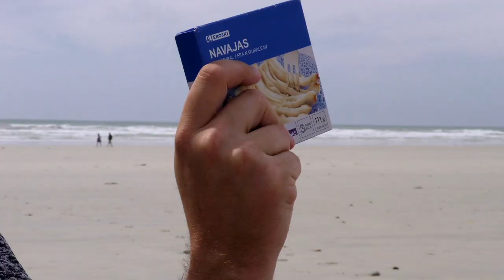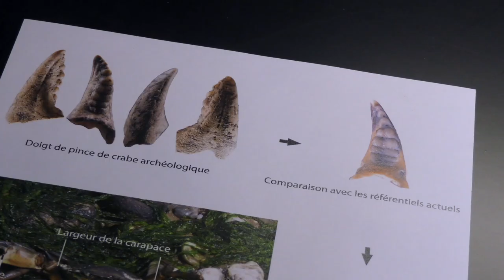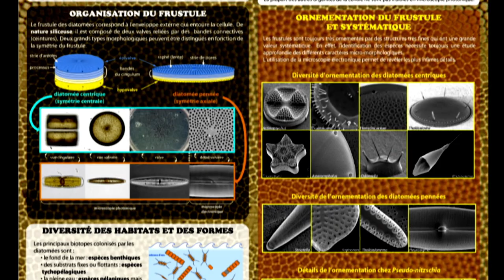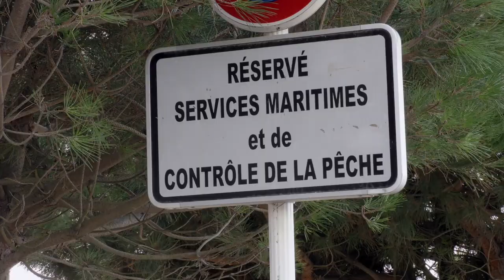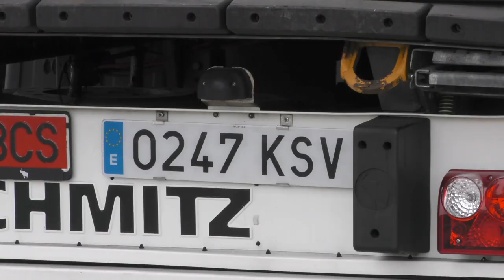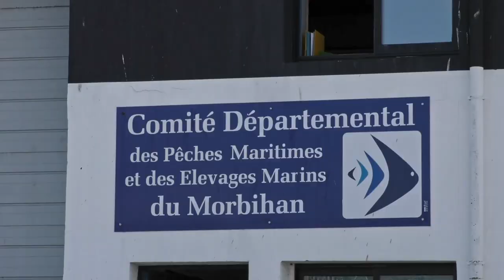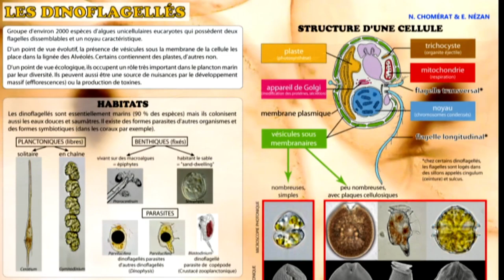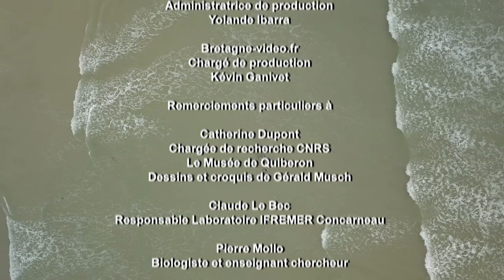Film vidéo de pêche Bretagne: "Coquillages et crustacées" Réalisation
Films et Vidéos de pêche Bretagne: "Coquillages et crustacées"

Nous ne traiterons pas tous les coquillages et crustacées qui sont récoltés sur notre littoral, mais plus particulièrement des espèces insolites...

Ces produits de la mer, tels les pouces pieds, tellines, coques, civelles, oursins, ormeaux sont inconnues de la plupart d’entre nous. Beaucoup d’entre eux ne sont même pas commercialisées en France et trouvent leur commerce en Espagne, en Italie et aujourd’hui en Chine et au Japon. En Bretagne et même en France, entre amis on ne mange jamais de pouces-pieds à l’apéro  et l’on ne fait pas  souvent des tellines farcies. Toutes ces petites pêcheries sont pourtant bretonnes...
Comment ces produits sont ils récoltés et exportés ?
Les différentes pêcheries traitées dans ce documentaire suffiront à rendre compte de la richesse et de la diversité des côtes bretonnes. Le granit rose de la région de Paimpol pour l’ormeau, n’a en effet rien à voir avec les falaises escarpées de Belle-Île où s’agrippent les pouces pieds, ni encore moins avec les étendues de sable fin de la baie d’Audierne où s’enterrent les tellines.
Nous ferons également plus ample connaissance avec le peuple littoral. Ici on ne parle pas en tonnages mais en kilos ; on ne parle pas d’industries mais de petites pêcheries. Les gens de mer, comme on les appelle, nous ferons entrevoir leurs quotidiens. Ils ne nous parlerons pas trop  technique car leurs outils ne sont pas nombreux. On parle cueillette pour la pêche  aux oursins ou ormeaux et  râteau pour les coquillages. Ces pêcheurs  nous présenterons plutôt la beauté de leurs lieux de travail privilégiés et nous parlerons aussi de leurs difficultés au quotidien.  Ils  arpentent ce bord de mer balayé par les vents et par tous les temps et constatent la dégradation progressive du littoral, dû certainement au réchauffement climatique.
Leurs lieux de travail diminuent tous les ans, nous en ferons le constat.

Le problème de la ressource, car il y en un, sera traité avec des chercheurs d’Ifremer, des biologistes aidés par le comité régional de la petite pêche.

Nous rencontrerons l'unité littorale des affaires maritimes dans plusieurs cadres de missions anti-braconnage, comme pour la civelle. Elle est pêchée illégalement dans quelques marais Bretons, la nuit, avec des lampes.
Nous retrouverons nos gendarmes à  la Baule pour séparer des gens qui se battent pour des coques. Des centaines  de personnes viennent de partout pour profiter des grandes marées. Quelques unes revendent le produit de leur pêche « sous le manteau »  créant ainsi des rivalités avec les professionnels  licenciés.
Car pêche exceptionnelle dit prix exceptionnel,  comme pour les pouces pieds. Pas étonnant de trouver des pêcheurs espagnols, peu scrupuleux, sur les côtes de Belle ile ou du Cap Sizun. En braconnant sur le littoral breton, ils rentrent chez eux avec une fortune. Ce crustacé très apprécié à leur table  dépasse allègrement à la vente les 50 € le kilo. Quelques braconniers ont crée des filières discrètes vers la Chine et l’Espagne.
L’exportation de ces produits se fait également d’une façon rigoureuse et normale. Avec notre mareyeur de Lorient  nous suivrons leur cheminement jusqu’à la frontière Espagnol pour gouter ces « tapas »

Grâce à Arthur, notre jeune sportif routier, les paysages seront  mis valeur. En l’accompagnant sur ses spots, nous révèlerons cette côte bretonne sous son aspect exotique à l’aide d’images aériennes et sous-marines pour présenter nos produits de la mer. Mais nous en profiterons aussi pour montrer, avec nos pêcheurs, les dégâts provoqués par le changement du climat.
La diversité de la faune et de la flore nous surprendra sûrement  mais  nous permettra également de nos poser quelques questions sur cette diminution du littoral déclenché par les tempêtes de plus en plus fréquentes

Voici toute la beauté des paysages du bord de mer et les difficultés à venir du grand ouest et de son peuple littoral…